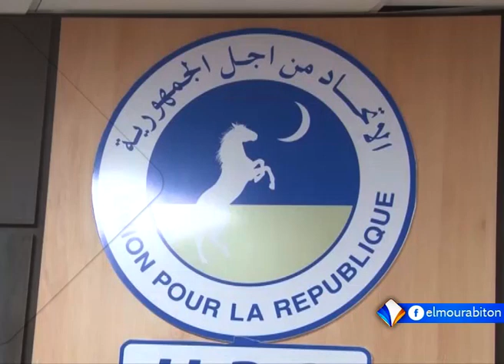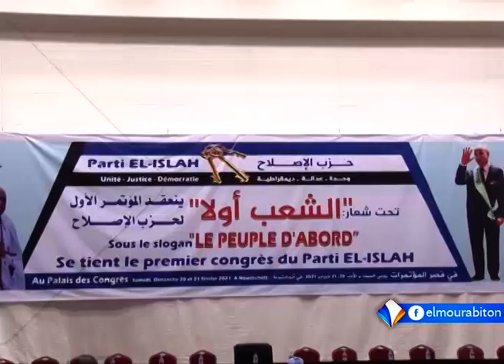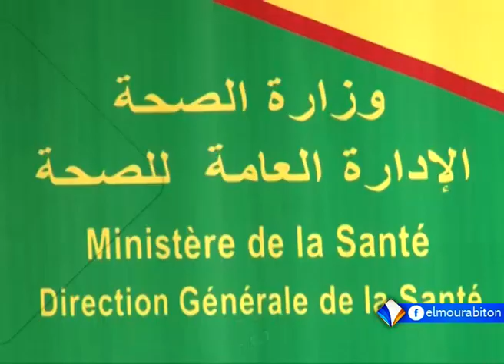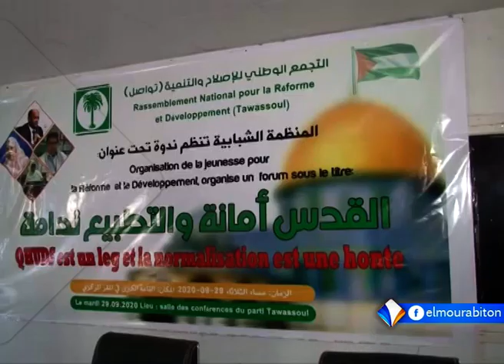نشرة الرابعة من قناة المرابطون 22/02/2021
تقديم :محمد محمود ولد خويا
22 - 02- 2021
قناة المرابطون - الصفحة الرسمية - 2021